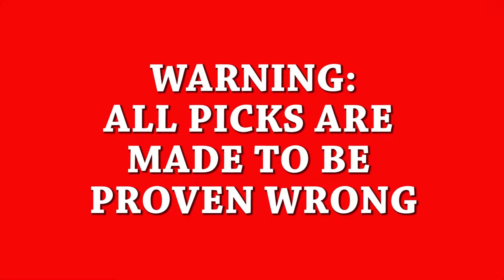Probably Impeccable Picks 2015: Week 4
Lehighvalleylive’s Kyle Craig picks five winners from Week 4 of the high school football season.